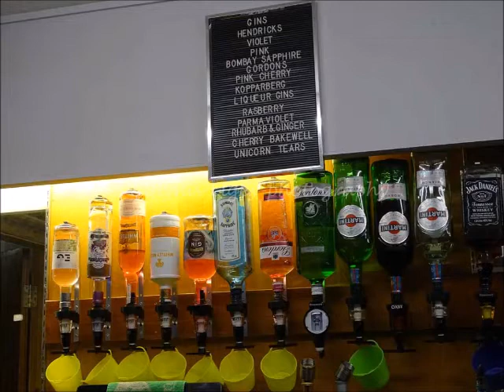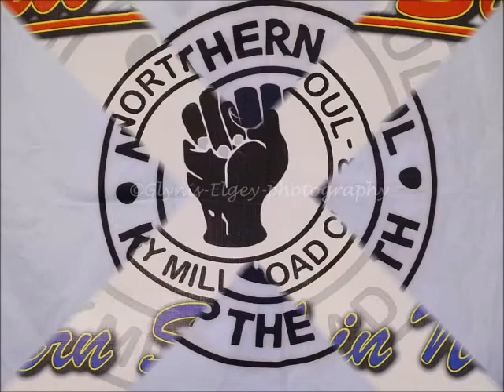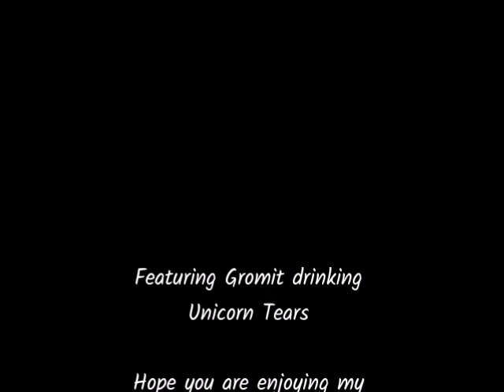Ashby Mill Road Soul Club June 2019 Photo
Another great night at this lovely venue, great floor, great sounds, great DJ's, and a really friendly place. Yes numbers were down at this one as there were events at the seaside on the East Coast but it did not spoil my evening. Next one is 27th July